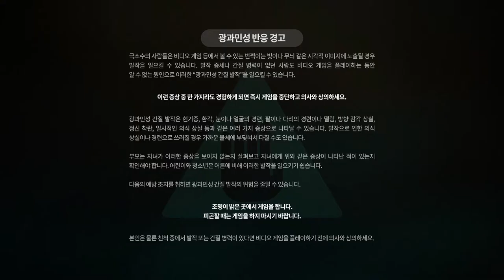EZ2ON REBOOT : R | Title Screen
v.20201.03.18.0001